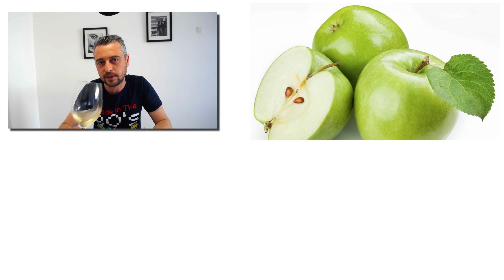Aprende de Vinos - ¿Cuál es la clave para entender un vino? Txakoli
¿quieres aprender con el mejor curso de vinos online?

A menudo queremos salir de lo de siempre y buscamos vinos para sorprender, ya sea a los demás, o que nos sorprendan a nosotros mismos. En este caso te presento un vino TXAKOLI, que estoy seguro va a formar parte de los vinos blancos "que vienen".

¿Cuál es la clave de su calidad?

Me gustaría mostrarte en este video cómo influye su carácter Atlantico en el resultado final del vino. Sus suelos salinos, también aportan un toque muy característico.

Elaborado con uva autóctona, y en una de las denominaciones de origen más pequeñas de Europa, el vino Txakoli ha dejado atrás la época en la que se hacía sin etiqueta, en los caseros, para convertirse en uno de los mejores vinos blancos del mundo.

Espero que puedas sorprender con este vino, con su historia, y con mis recomendaciones cómo maridaje.

Si quieres conocer sobre mi curso LAS 7 CLAVES PARA ENTENDER DE VINOS,